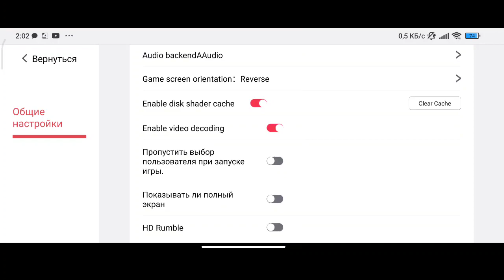[EGG NS 2.1.7] Resident Evil Revelations, 30min gameplay on Poco F3 + settings.